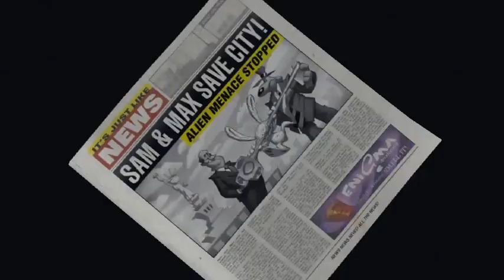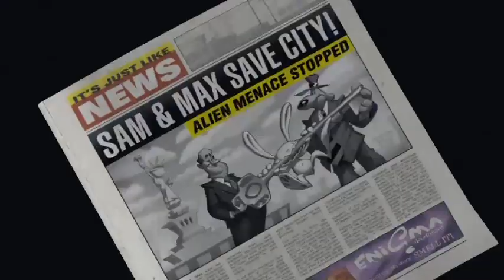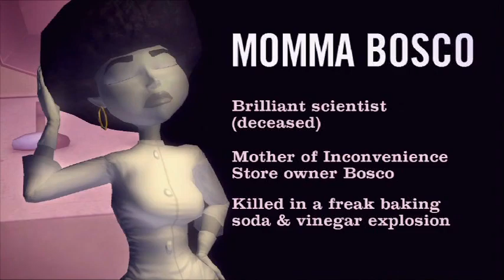Sam & Max The Devil's Playhouse Developer's Commentary Epiosde 1